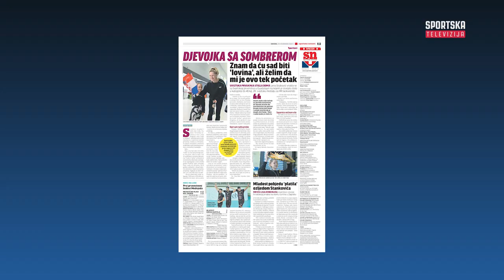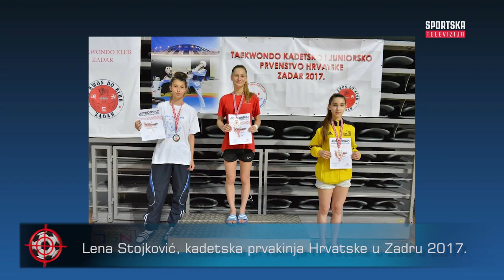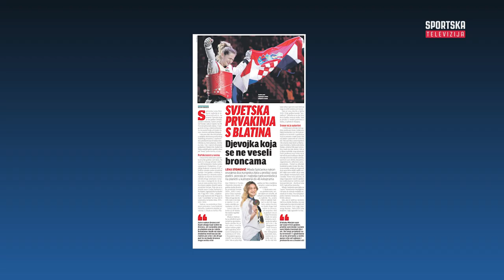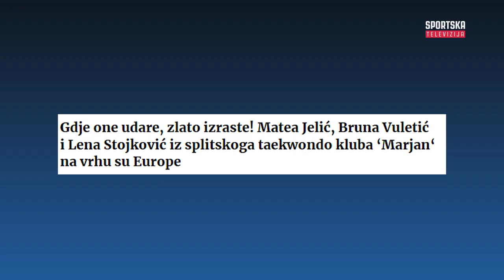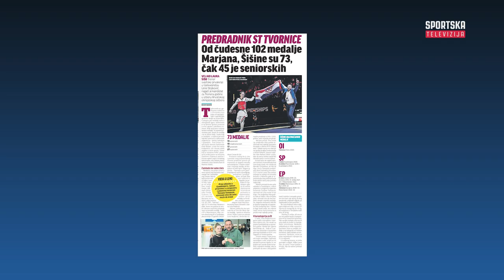Istinom do gola | Lena Stojković, taekwondo